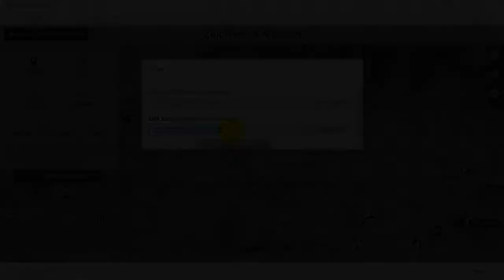Anleitung map.geo.admin.ch - wie zeichne ich eine Route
Hilfe Karte: Funktionen und praktische Anwendung

Die Karte von ist eine intuitive Anwendung für die Suche, Anzeige und Nutzung von Informationen geografischer Art. Sie ermöglicht die interaktive Darstellung von Karten und eingeblendeten Fachdaten mit Hilfe eines standardmässigen Web-Browsers.